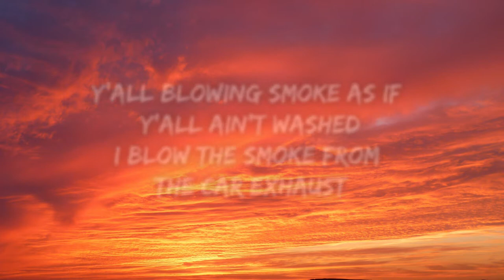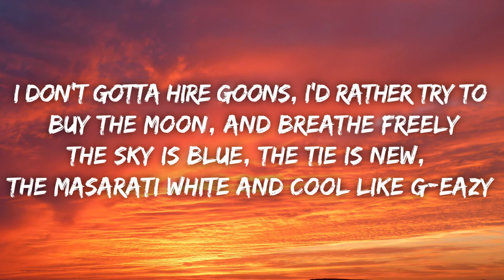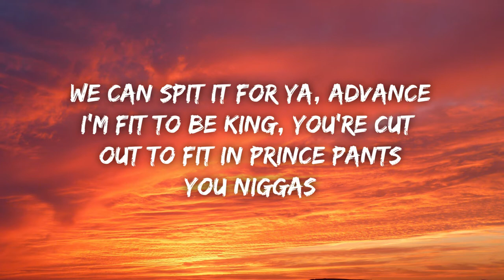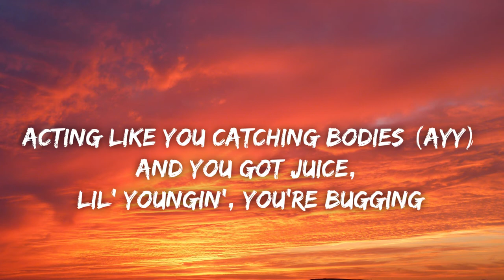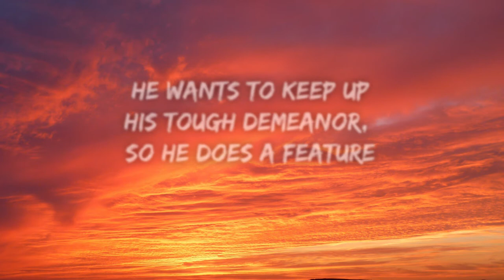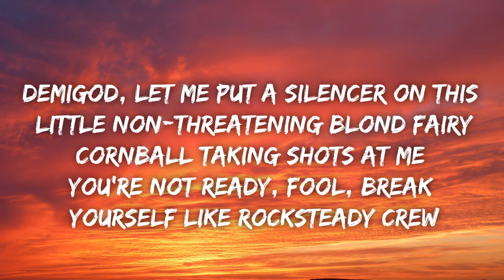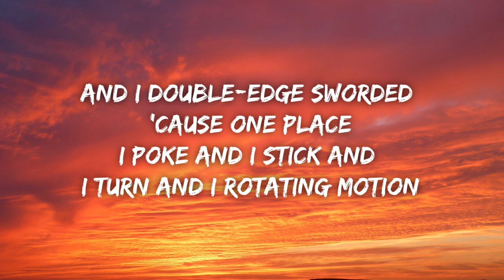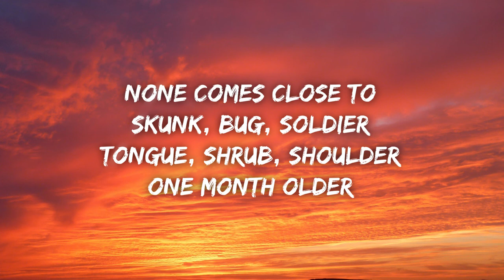Eminem - Not Alike (ft. Royce Da 5'9) (Lyrics)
Yeah
Brain dead, eye drops
Pain meds, cyclops
They bed, iPod
Maybach, my Bach
Trainwrecks, sidewalks
Payless, high-tops
K-Fed, iHop
Playtex, icebox
That's how much we have in common (yeah!)
That's how much we have in common (whoa!)
Up on this mic, when we're on it
That's how much we have in common (woo!)
That's how much we have in common
We are not alike, there's not alike us on the mic (yeah!)
I don't do Jordans and Audemars
I do explosions and Molotovs
Y'all blowing smoke as if y'all ain't washed
I blow the smoke from the car exhaust
Flying to a party I am not invited to, feeling like the streets need me (whoa)
I ain't gotta dance as long as my Ferrari Spider move, like C Breezy
I don't gotta hire goons, I'd rather try to buy the moon, and breathe freely
The sky is blue, the tie is new, the Masarati white and cool like G-Eazy
While these dudes tryna figure out how to do a freestyle as fly as me
I'm confused trying to figure out how to do Kapri Styles and Mya G
Everybody doing chick joints, probably rob these little dudes at fist point
Remember everybody used to bite Nickel, now everybody doing Bitcoin
We don't got nothing in common (no)
Y'all into stuff like doubled-up Styrofoam cups on them uppers-and-downers (woo!)
I'm into stuff like doubling commas
Find me a brother who's solid
To count the shit up, then bust the shit down
If the cops hit us up, we can flush the shit down
We can not give a fuck, shit, a fucking colonic
Selling your cock and your butt for a follower
Possible cup, for dollars you powder sniff
Now you're slipping, call it a power trip
A product of politics
Y'all went from profit and topping the charts
To dropped in the park in a pile of shit
Knowledge is power, but powerless if you got it and you do not acknowledge it
Y'all music sound like Dr. Seuss inspired it
Hiring strippers, prostitutes retiring
We can spit it for ya, advance
I'm fit to be king, you're cut out to fit in Prince pants
You niggas
Pain meds, cyclops
They bed, iPod
Maybach, my bach
Trainwrecks, sidewalks
Pay less, high-tops
K-fed, iHop
Playtex, icebox
We are not alike, there's not alike us
The people you run with are thuggin' (gang)
But you're just a wanna be gunner (gang)
Like you was gonna do something
Acting like you catching bodies (ayy)
And you got juice, lil' youngin', you're bugging
You ain't never even been charged in connection with battery
Bitch, you ain't plugged in to nothing
Rap god spit lyrical bullets (boom)
And gats cock, your partners better tool up
This has not to do with muscular
But have guns for sure, you better put a
Strap on, in other words if you're a Gunner
Roll up with your (gang)
You're gon' need a arsenal
'Cause this bar is over your head
So you better have arms if you're gonna pull up (skrt)
Oh, you run the streets, huh?
Now you wanna come and fuck with me, huh?
This little cock-sucker, he must be feeling himself
He wants to keep up
His tough demeanor, so he does a feature
Decides to team up with Nina
But next time you don't gotta use Tech N9ne
If you wanna come at me with a sub-machine gun
And I'm talking to you but you already know who the fuck you are, Kelly
I don't use sublims and sure as fuck don't sneak-diss
But keep commenting on my daughter Hailie
I keep on telling motherfuckers, bitches, in case you forgot
Really I need jaw memories, jaw like strawberry or pineapple, apricot jelly
I respond, rarely but this time Shady
'Bout to sound off like a fucking cocked semi Glock
Demigod, let me put a silencer on this little non-threatening blond fairy
Cornball taking shots at me
You're not ready, fool, break yourself like Rocksteady Crew
Obviously, I'm not getting through
We can get it poppin' like Redenbach, letting off like Remy Ma
Heavy artillery, gotta deal a harsh with a hard shell
Put a motherfucking heart in bigger than Bizarre's belly
Only time you'll ever say, I lost
You'll be talking 'bout Fetty Wap, better call Diddy
Just to try to get me off and you better hope I don't call Trick Trick
Bitch, this shit don't fly in our city
Punk, you don't disrespect OG's, R.I.P. Prodigy
Sold Dre my soul and I told him
The moment he signed me that I'll be the most hated, dumb-hated soldier
There's no shame, it's okay to own it 'cause life is a bitch, she's a bow-legged hoe
But now days are over, I Harvey Weinstein, a bathrobe hanging over
My code name is Groper, I role play with lotion